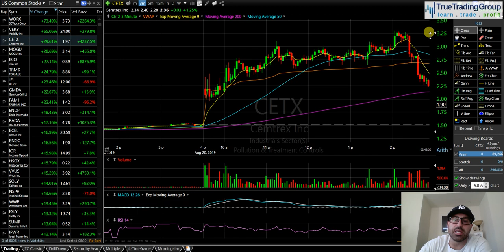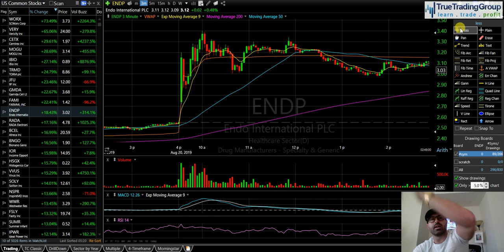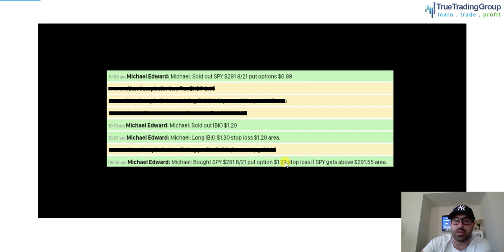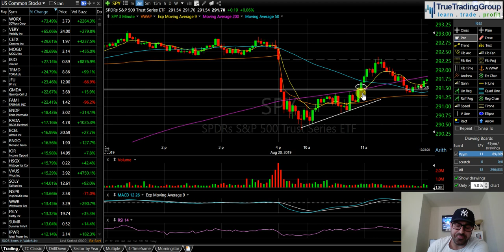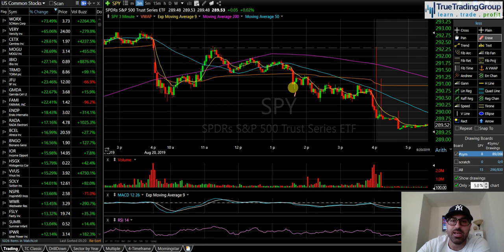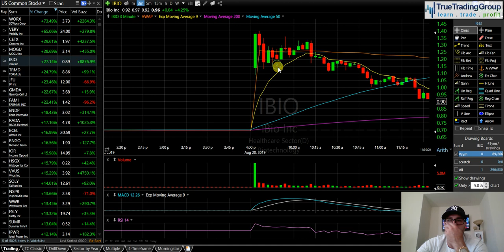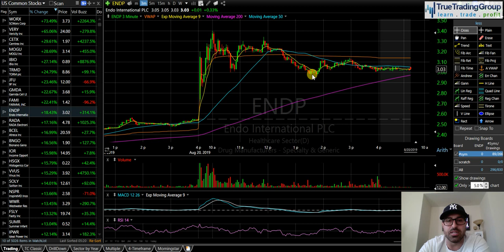Knowing When to Pump the Brakes $SPY $IBIO